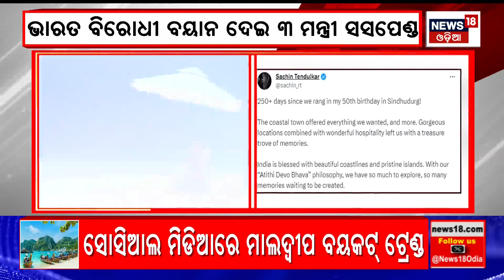Maldives vs Lakshadweep | Maldives Minister Insults PM Modi | Boycott Maldives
Maldives vs Lakshadweep | Maldives Minister Insults PM Modi | PM Modi Lakshadweep | Boycott Maldives Tourism war on social media. Boycott Maldives is trending. Prime Minister Narendra Modi shared some experiences on x' during his visit to Lakshadweep. Some of the leaders of Maldives have opposed that. The situation is like this, now this conflict is moving towards a political conflict. The statements given by some leaders of Maldives regarding the photos and videos of Prime Minister Modi are being protested. Even the former president of Maldives, Mohammed Naushid, has also protested. India has an important role to play in the development and security of the Maldives.'
India-Maldives Dispute: India has expressed protest over the objectionable statement of the Maldives government minister. Minister Maryam Shiuna has given objectionable statement against PM Modi. Maryam Shiuna has given this objectionable statement after PM Modi's visit to Lakshadweep